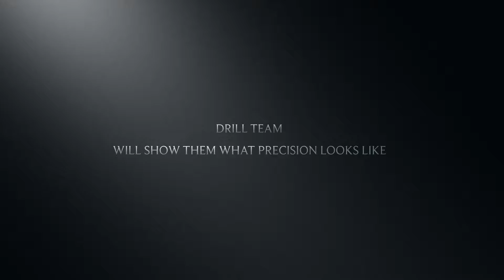Roosevelt JROTC @ Brentwood